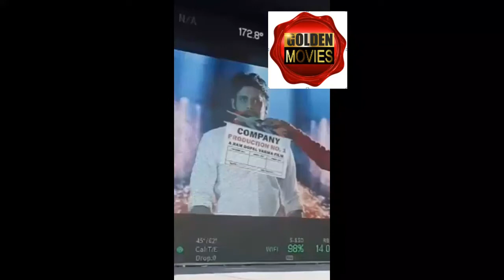Akkineni Nagarjuna First Dialogue in Rgv Movie | Rgv and Nag Movie | NAGRGV4 Akkineni Nagarjuna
The first dialogue was taken and shooted on the spot where Shiva was shot 28 years ago,this was a memorable moment for the director Rgv and nag.